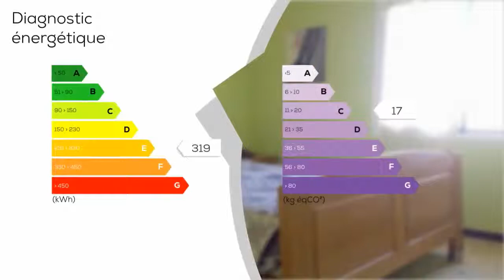A vendre - Maison/villa - GHISONACCIA (20240) - 3 pièces - 80m²